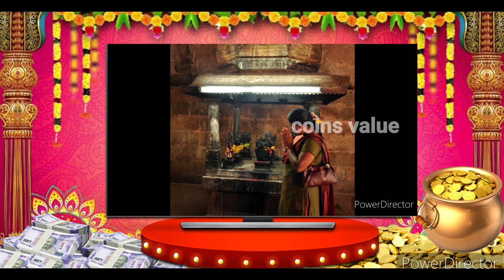வீட்டுல தங்கம் நிறைய சேர இந்த வீடீயோவை அலட்சியப்படுத்தாம முழுமையா பாருங்க! LIVE Devotional